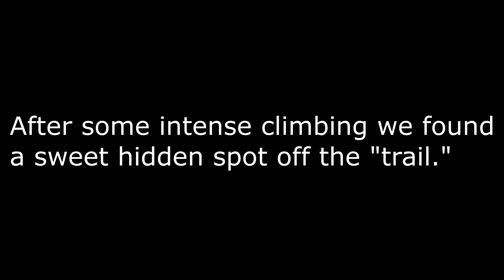Linville Wilderness Trip